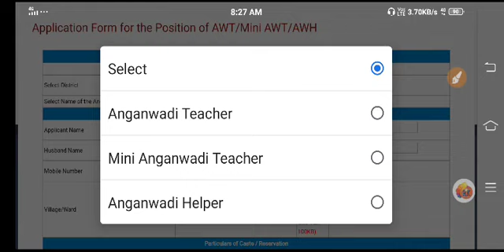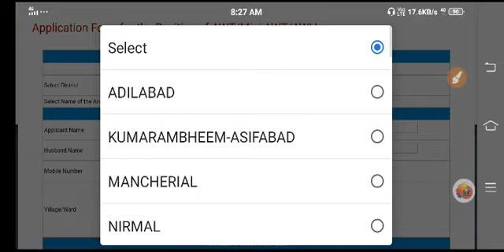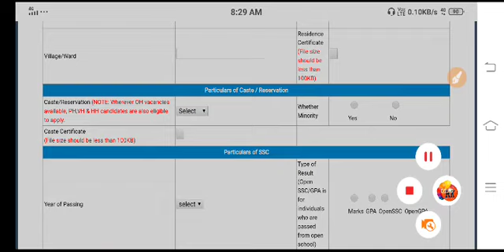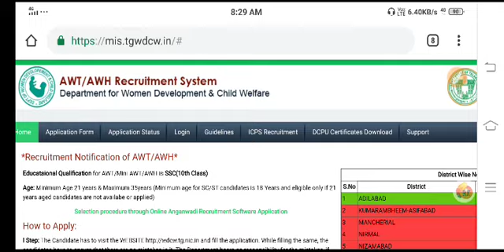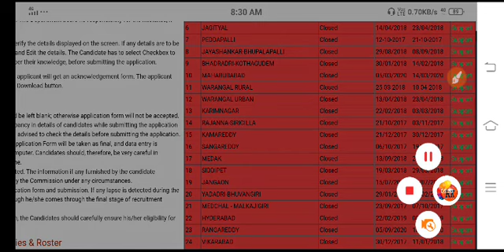స్త్రీ సంక్షేమ మంత్రిత్వ శాఖ నోటిఫికేషన్ లేటెస్ట్ - TS Notification